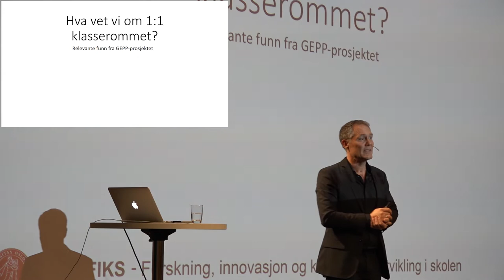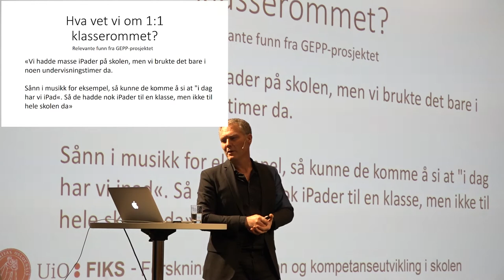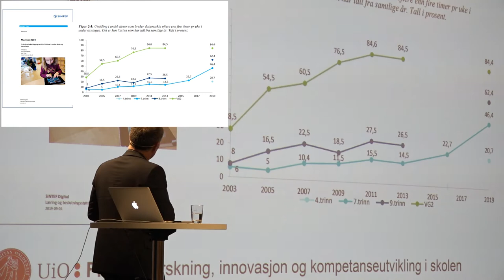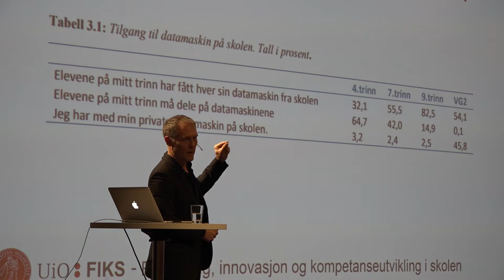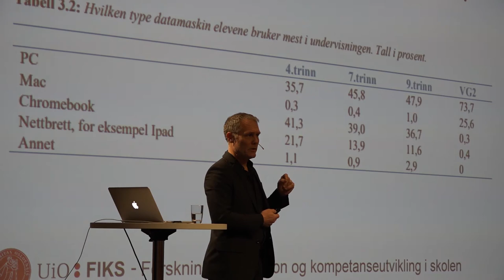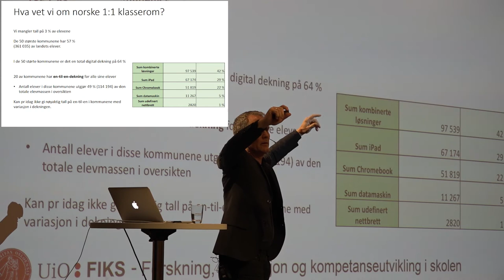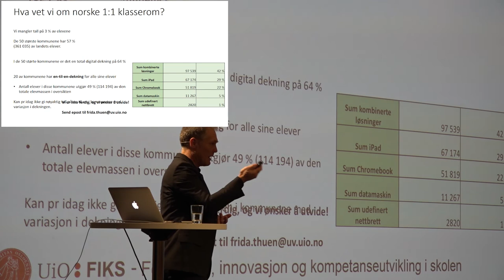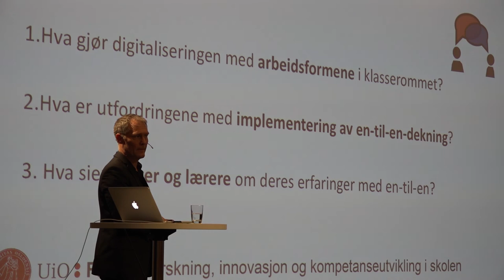Del 2 av 5: Lærer- og elevrollen ved Øystein Gilje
I denne videoserien bestående av fem deler foreleser Øystein Gilje, faglig leder i FIKS, om elev- og lærerrollen på Radisson Blu Alna 5.-7. november 2019.

I dette klippet er temaet hovedsakelig digitalisering i skolen med særlig fokus på GEPP-rapporten (Gode Eksempler På Praksis).